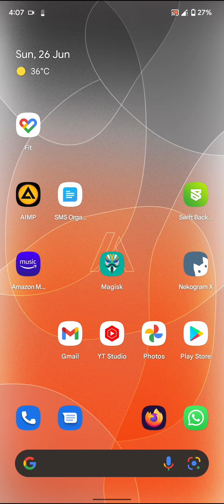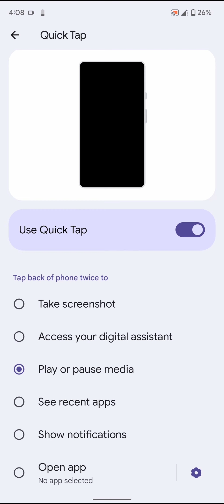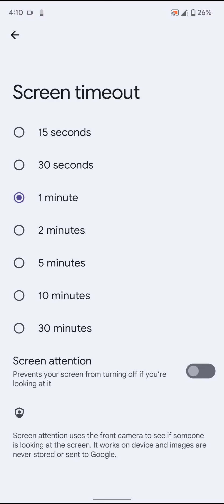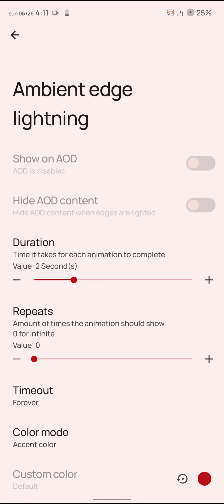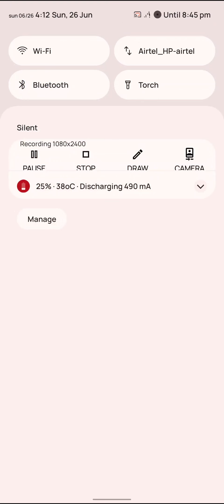AwakenOS 2.8 ROM | Pixel Experience with features | Benchmarks | Poco X3 Pro | Android 12L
In this video, I will show you the features of AwakenOS 2.8 ROM on a Poco X3 Pro. This ROM has inbuilt Google Apps.

If you like what I’m doing then please follow me on the following to watch Unboxing , Tech News ,  reviews , official videos and more :-

Timestamps:

0:00 Intro, Build Info, About & System
0:11 Stock Launcher
0:28 Wallpapers and Style Options
0:41 Benchmarks- Wildlife, Geekbench
1:15  Gestures, Navigation, Button settings
2:05 Display Settings, Ambient Display
3:09 Additional Custom settings
3:53 Conclusion and Major bug